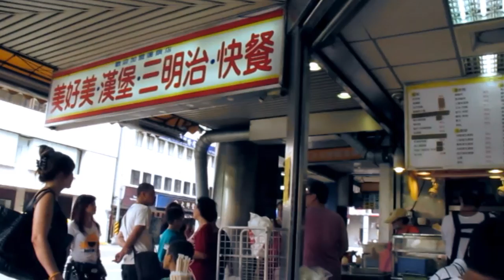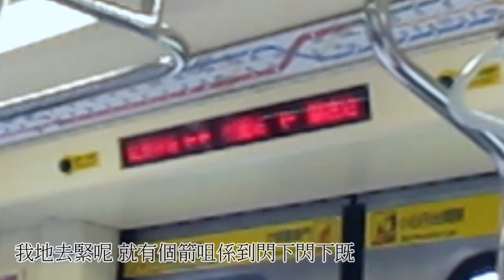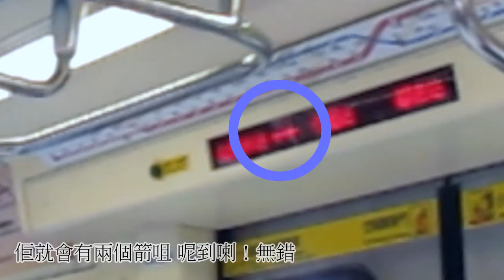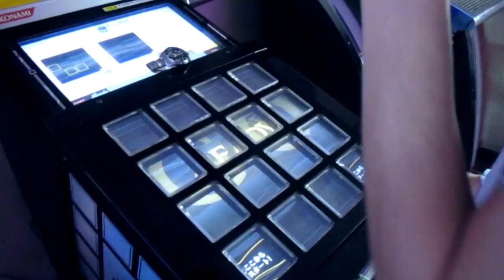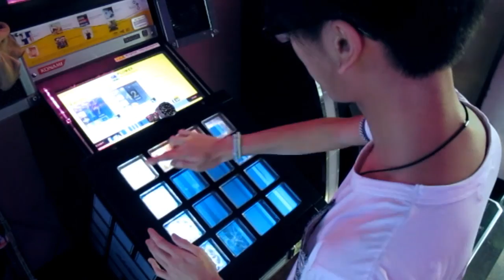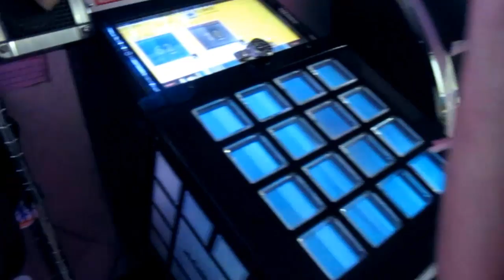Odyleung:2011' Ody.L;Tai Pei Day 2 Part 1